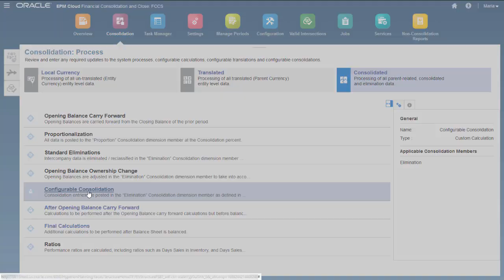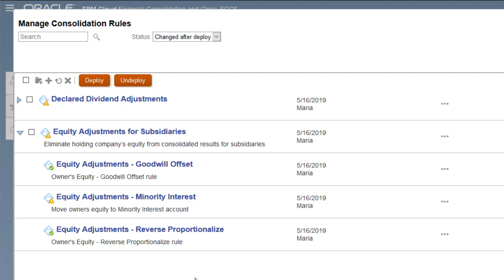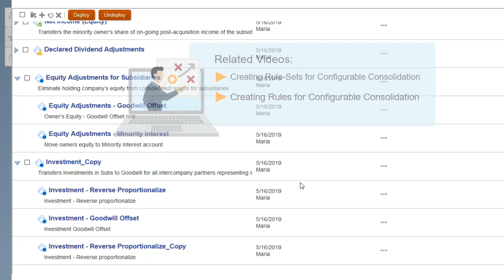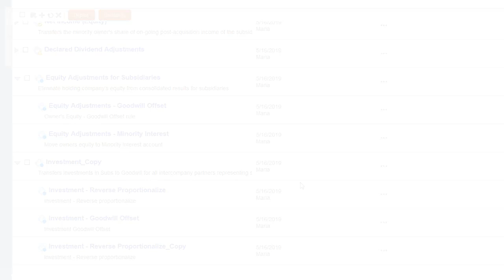Managing Configurable Consolidation Rules in Financial Consolidation and Close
In this tutorial, you learn how to manage configurable consolidation rules. You learn how to deploy and undeploy rule-sets, filter the rules list, copy rules and rule-sets, and delete rules and rule-sets.

Oracle Financial Consolidation and Close Cloud is now Financial Consolidation and Close, a business process in Oracle EPM Cloud.